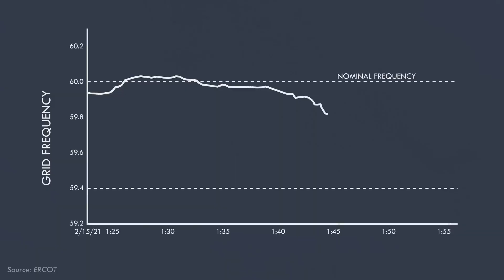What happens if we lost Electricity for 24 hours?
24 Hours in the Dark: Exploring the Impact of a Power Outage

Imagine a world without the constant hum of electrical appliances, the glow of screens, or the convenience of modern technology. While a 24-hour power outage might seem like a minor inconvenience to some, the reality is that it can have significant impacts on individuals, communities, and critical infrastructure.

Join us as we explore the potential consequences of a 24-hour power outage:

Immediate Disruptions: In the first few hours, the most noticeable effects would be:

Loss of lighting: Homes and businesses would be plunged into darkness, requiring alternative lighting sources like candles or flashlights. (Keywords: immediate disruption, loss of lighting, alternative lighting)

Disruption of daily routines: Food preservation, communication, and daily activities relying on electricity would be disrupted. (Keywords: disruption of routines, food preservation, communication)

Traffic disruptions: Traffic lights could malfunction, leading to congestion and potential accidents. (Keywords: traffic disruptions, traffic lights, congestion, accidents)

Cascading Effects: As the outage continues, we might see:

Strained healthcare systems: Hospitals rely heavily on electricity for critical equipment and communication. (Keywords: strained healthcare systems, hospitals, critical equipment, communication)

Economic impact: Businesses would face losses due to closures and disruptions. (Keywords: economic impact, businesses, closures)

Water supply disruptions: Some water treatment and pumping systems rely on electricity, potentially affecting access to clean water. (Keywords: water supply disruptions, water treatment, pumping systems, clean water)

Beyond the Darkness:

Importance of preparedness: We'll discuss the importance of having a plan and emergency kit in case of power outages. (Keywords: preparedness, emergency kit)

Community resilience: We'll explore how communities can work together to mitigate the effects of power outages. (Keywords: community resilience, work together)

The value of electricity: This experience can serve as a reminder of the importance of electricity in our daily lives and the need for reliable and sustainable energy solutions. (Keywords: value of electricity, reliable energy, sustainable solutions)

This video is for:

Anyone curious about the potential impacts of a power outage: Gain insights into the disruptions and challenges a 24-hour outage can bring.

Individuals interested in preparedness: Learn tips on how to be prepared for power outages and potential emergencies.

Those concerned about the future of energy: Explore the importance of reliable and sustainable energy solutions.

Remember: While a 24-hour outage might not be catastrophic, it serves as a valuable reminder of our dependence on electricity and the importance of preparedness and responsible energy use.